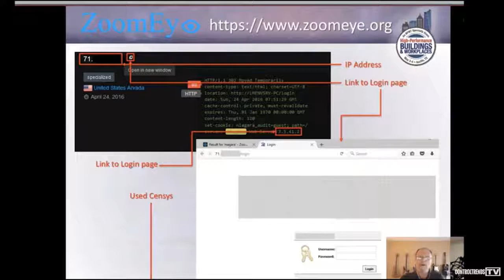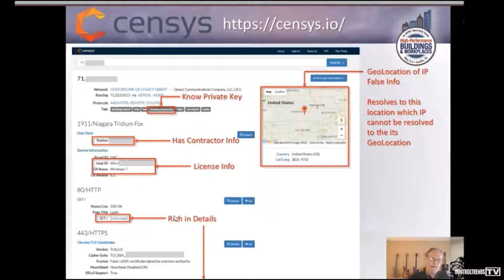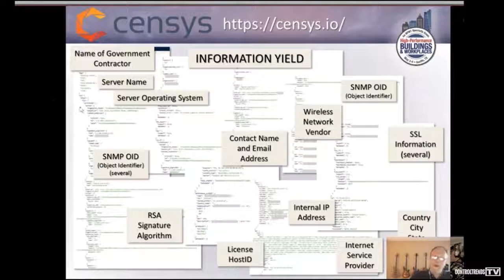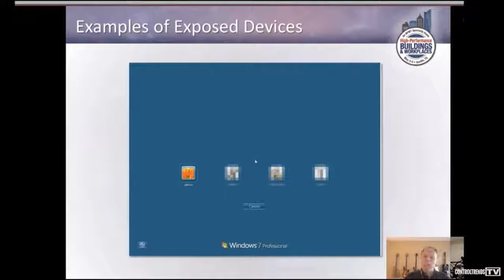Fred Gordy Speaks about Building Cyber Security on Control Talk